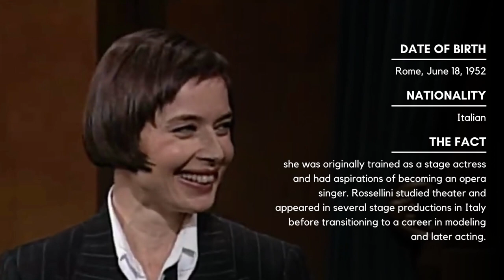BornThisDay - Famous People that born on June 18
There is a few famous people that born every day, Allow me to present, June 18 :

Paul McCartney
 an English singer, songwriter and musician who gained worldwide fame with the Beatles, for whom he played bass guitar and shared primary songwriting and lead vocal duties with John Lennon. One of the most successful composers and performers of all time, McCartney is known for his melodic approach to bass-playing, versatile and wide tenor vocal range, and musical eclecticism, exploring genres ranging from pre–rock and roll pop to classical, ballads, and electronica. His songwriting partnership with Lennon remains the most successful in history.

Isabella Rossellini
an Italian-American actress. The daughter of Swedish actress Ingrid Bergman and Italian film director Roberto Rossellini, she is noted for her successful tenure as a Lancôme model.

Blake Shelton
an American country music singer and television personality. In 2001, he made his debut with the single "Austin". The lead-off single from his self-titled debut album, "Austin" spent five weeks at number one on the Billboard Hot Country Songs chart. The now Platinum-certified debut album also produced two more top 20 entries ("All Over Me" and "Ol' Red").

Alana de la Garza
an American actress. She is known for her roles as Connie Rubirosa on the NBC television series Law & Order in the last four seasons of its initial run, Law & Order: LA until the show's conclusion in 2011, and in Law & Order: Special Victims Unit. She also portrayed Marisol Delko-Caine on CSI: Miami. In 2014 and 2015, she starred as Detective Jo Martinez in the ABC series Forever. From 2016 to 2017, she starred in Criminal Minds: Beyond Borders as Special Agent Clara Seger. In 2019, she began starring as SAC Isobel Castille on FBI, a role she also plays on the spin-off series FBI: Most Wanted.

Richard Gasquet
a French professional tennis player. His career-high ATP singles ranking is world No. 7, attained on 9 July 2007. He has won 16 singles titles on the ATP Tour tied for seventh most among active players. He is also fourth among active players with 600 career match wins. His best performances in Grand Slam singles tournaments have been three semifinal appearances, two at the Wimbledon Championships (in 2007 and 2015) and once at the US Open (in 2013). His best performance in ATP World Tour Masters 1000 singles tournaments was being the runner-up in Hamburg in 2005 and Toronto in 2006 and 2012. He won the mixed doubles title at the 2004 French Open, partnering with Tatiana Golovin. He also won the men's doubles Olympic bronze medal in 2012 with his doubles partner Julien Benneteau.